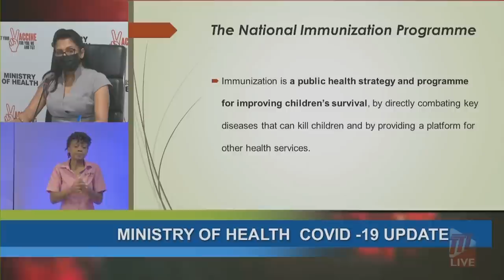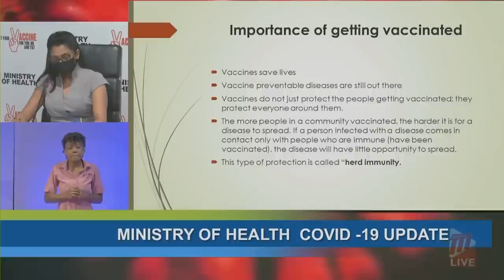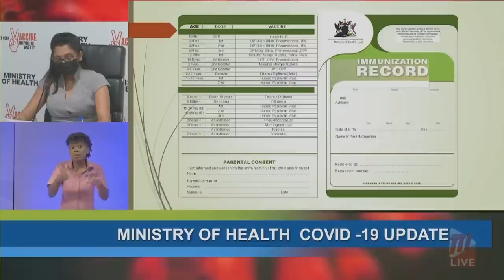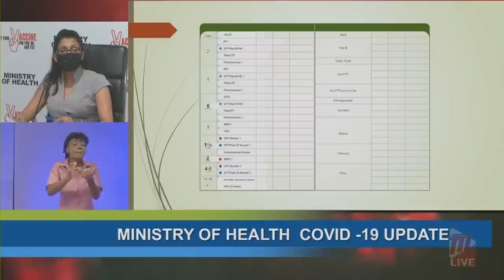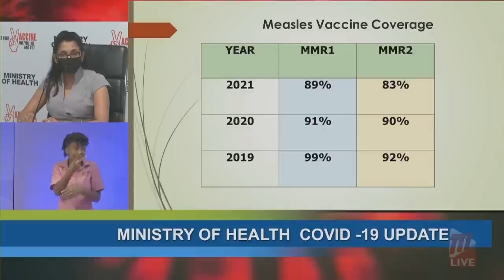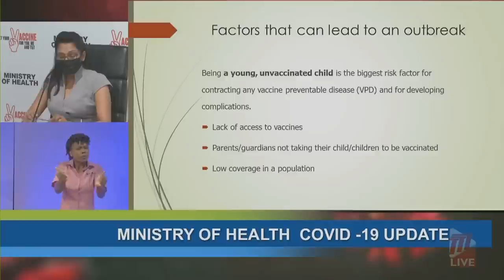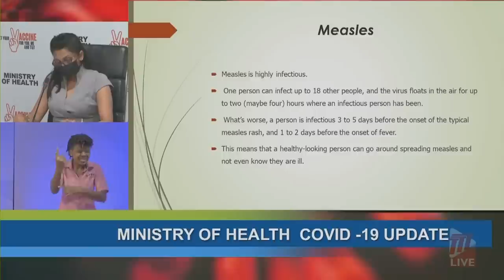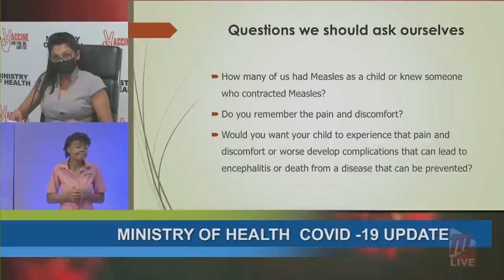Ministry of Health's Virtual Media Conference - Saturday 12th February 2022